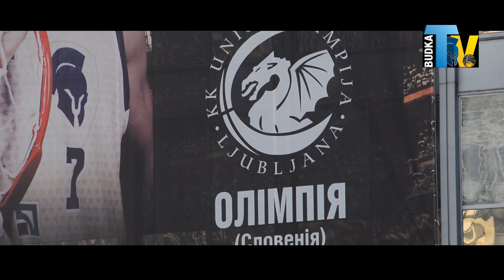Budivelnyk - Union Olimpija: pre-game